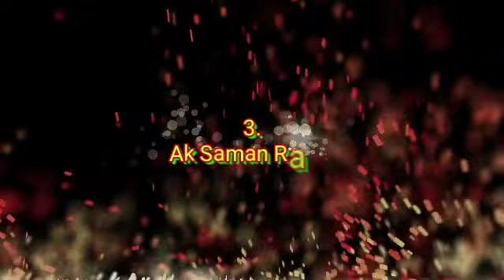किसी को भी अपना दीवाना बना दोगे अगर ये 4☝ काम करोगे | Powerful Brahmacharya🔥Attraction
dosto agar aap bhi banna chahte hai attractive person or chahte hai log aapke deewane ban jaaye to bas is video mai bataye gaye 4 kaam karne se aapko sab tarha k attraction milenge
is video ko ant tak jarur dekhe or attraction ki chabi paaye..
attraction kaise paaye
brahmacharya attraction
how to become attractive
brahmacharya motivation